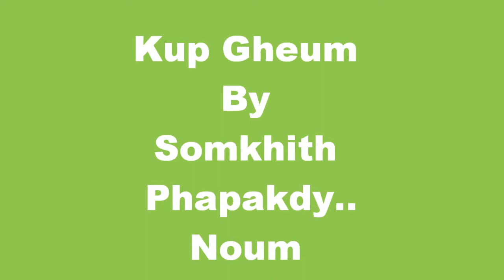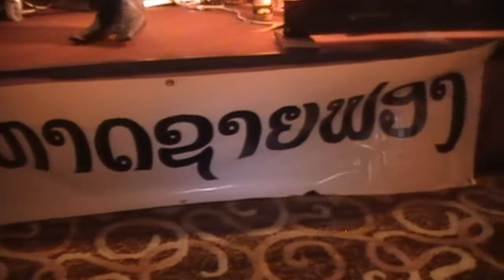Lao Song: Somkhith Phapakdy - Khup Ngeum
Anaheim, California. 02Oct10...Noum Hadsaifong Band